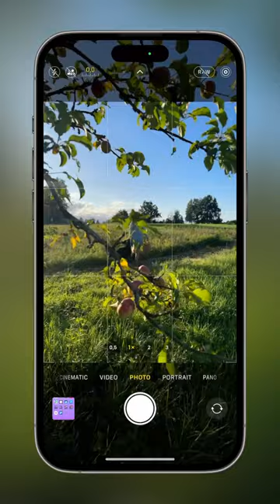Get ready to melt hearts!🐶❤️